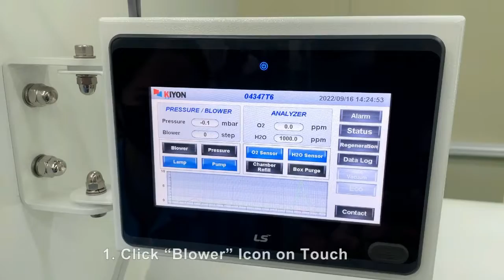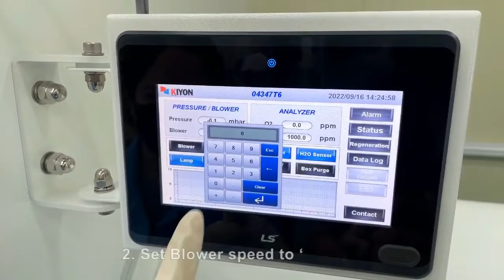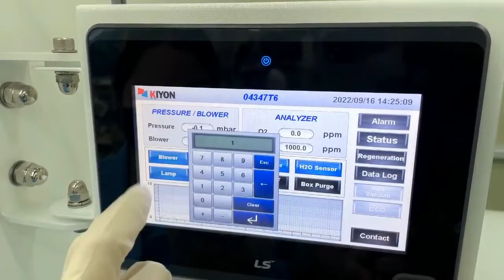Operation Blower (eng)